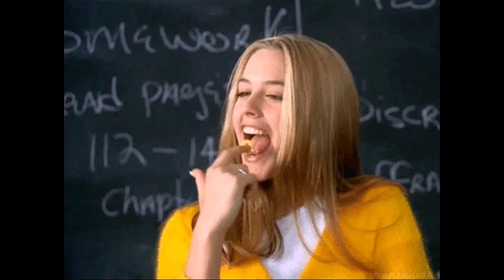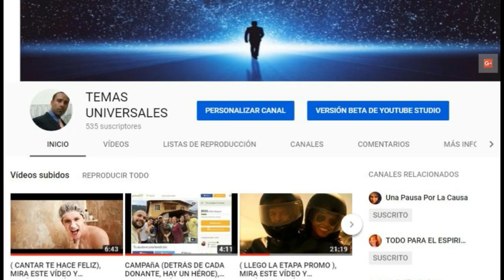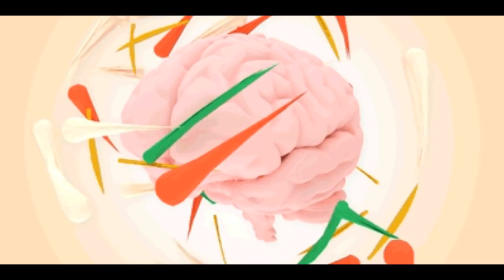( MISOFONIA ), MIRA ESTE VÍDEO Y ENTÉRATE AQUÍ.